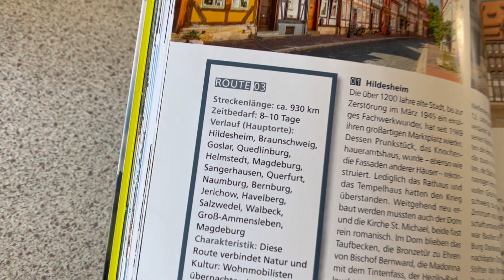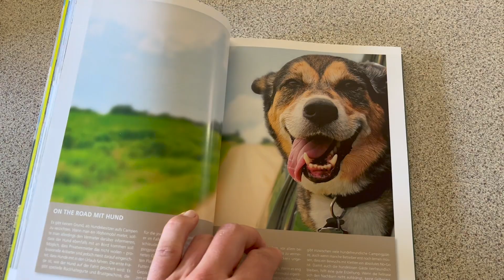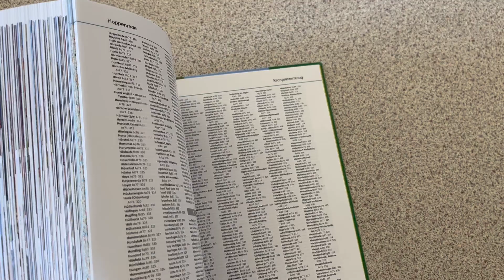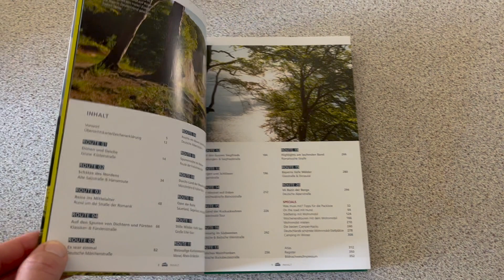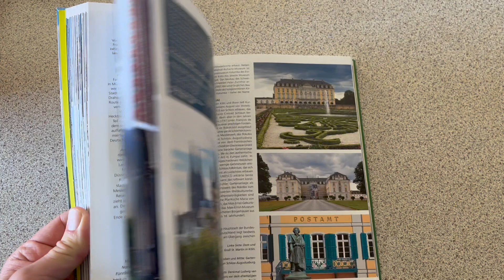BESTES WOMO-BUCH ALLER ZEITEN? - Mit dem Wohnmobil durch Deutschland - Reiseführer - Neuheit - 030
Wohin mit dem Reisemobil fahren? Dieser Frage gehen wir diesmal nach und stellen einen Reiseführer für Deutschland vor, der seinesgleichen sucht. Weiterer Lesetipp ist eine Wohnmobil-Zeitschrift. Und natürlich lohnt sich auch ein Blick auf unseren Blog Eure Rudelcamper Stephi & Uli mit Azahra & Ava

* Das Buch bei Amazon bestellen

Videokapitel
00:00 In diesem Video
00:17 Servus
00:35 Einleitung
02:05 Das Buch
08:37 Zeitschriften
10:20 Schluss